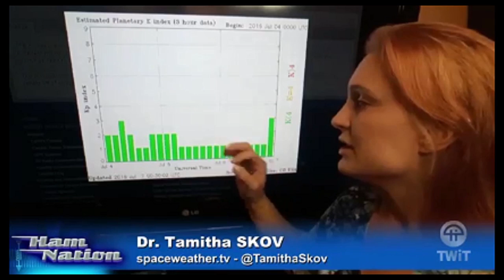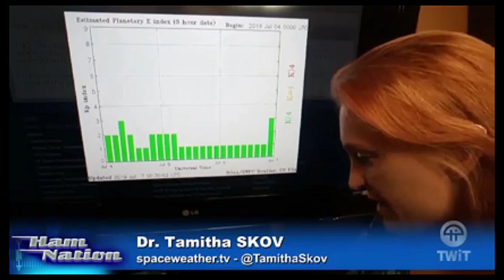Solar Storm Forecast broadcast Live on TWiT TV 07-08-16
Catch my recent space weather forecast update on the ongoing solar storm when it was first hitting Earth.  Recorded live on Ham Nation (on TWiT.TV) on 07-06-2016. Since the storm hit, aurora has been seen all over Canada, in the upper USA, and also in Tasmania and New Zealand.  Original broadcast is on TWiT TV

Solar Imaging and Analysis:
 SDO: sdo.gsfc.nasa.gov/data/
 STEREO-EUVI + SDO-AIA 360° Heliographic Maps: tcrb.nrl.navy.mil/~iuu/maps360...
 Computer Aided CME Tracking CACTUS: sidc.oma.be/cactus/out/lat...
 GOES Xray: swpc.noaa.gov/rt_plots/xra...
 SOHO: sohodata.nascom.nasa.gov/
 Stereo: stereo.gsfc.nasa.gov/
 NOAA Sunspot Classifications: swpc.noaa.gov/ftpdir/latest/
 GONG: gong2.nso.edu/dailyimages/
 GONG Magnetic Maps: gong.nso.edu/data/magmap/

Solar Wind:
 NOAA/SWPC: swpc.noaa.gov
 ACE Solar Wind: swpc.noaa.gov/ace/ace_rtsw...
 Wang-Sheeley-Arge Solar Wind Prediction Model: swpc.noaa.gov/ws/
 NASA ENLIL Model: iswa.gsfc.nasa.gov:8080/IswaSy...
 NOAA ENLIL Model: swpc.noaa.gov/wsa-enlil/

Magnetosphere, Ionosphere, Atmosphere:
 GOES Magnetometer: swpc.noaa.gov/rt_plots/mag...
 Ionosphere D-Region Absorption (DRAP) model: swpc.noaa.gov/drap/
 Auroral Oval Ovation Products: helios.swpc.noaa.gov/ovation/
 POES Auroral Global Maps: swpc.noaa.gov/pmap/
 Global 3-hr Kp index: swpc.noaa.gov/rt_plots/kp_...
 Wing Kp index prediction: swpc.noaa.gov/wingkp/index...
 USGS Ground Magnetometers: geomag.usgs.gov/realtime/

 iSWA: iswa.gsfc.nasa.gov/iswa/iSWA.html

Definition of Geomagnetic Storm, Radiation Storm, and Radio Blackout Levels:
swpc.noaa.gov/NOAAscales/